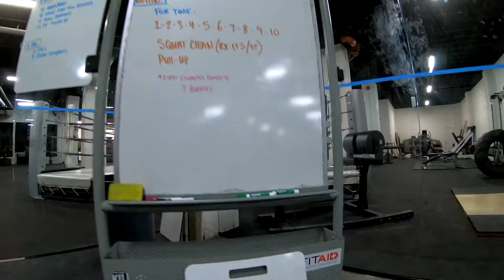EJ Halen Lifts Heavy Things